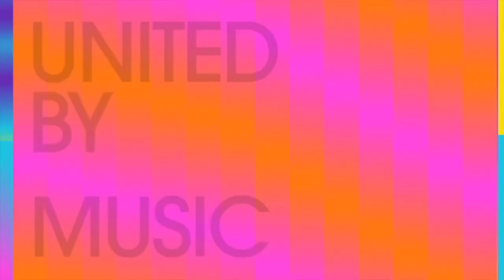Eurovision 2024: Most Followed Artists At Instagram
Flags: Serarped

SONGS:
The first semi-final

 The second semi-final

🇲🇹Malta - Sara Bonnici “Loop”
🇨🇿Czechia - Aiko "Pedestal" 94% 4.83

Final

 Eurovision Song Contest winners from 1998 to 2023:

1998: Israel, Dana International - "Diva"
1999: Sweden, Charlotte Nilsson - "Take Me to Your Heaven"
2000: Denmark, Olsen Brothers - "Fly on the Wings of Love"
2001: Estonia, Tanel Padar, Dave Benton & 2XL - "Everybody"
2002: Latvia, Marie N - "I Wanna"
2003: Turkey, Sertab Erener - "Everyway That I Can"
2004: Ukraine, Ruslana - "Wild Dances"
2005: Greece, Helena Paparizou - "My Number One"
2006: Finland, Lordi - "Hard Rock Hallelujah"
2007: Serbia, Marija Šerifović - "Molitva"
2008: Russia, Dima Bilan - "Believe"
2009: Norway, Alexander Rybak - "Fairytale"
2010: Germany, Lena - "Satellite"
2011: Azerbaijan, Ell & Nikki - "Running Scared"
2012: Sweden, Loreen - "Euphoria"
2013: Denmark, Emmelie de Forest - "Only Teardrops"
2014: Austria, Conchita Wurst - "Rise Like a Phoenix"
2015: Sweden, Måns Zelmerlöw - "Heroes"
2016: Ukraine, Jamala - "1944"
2017: Portugal, Salvador Sobral - "Amar pelos dois"
2018: Israel, Netta - "Toy"
2019: Netherlands, Duncan Laurence - "Arcade"
2020: Contest cancelled
2021: Italy, Måneskin - "Zitti e buoni"
2022: Ukraine, Kalush Orchestra - "Stefania"
2023: Sweden, Loreen - "Tattoo"